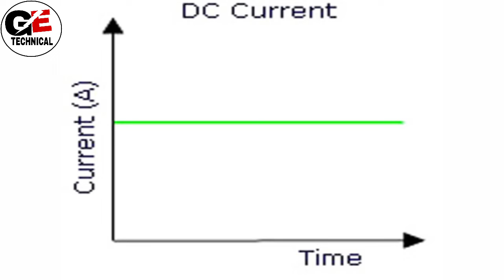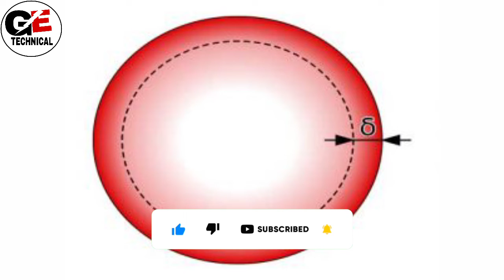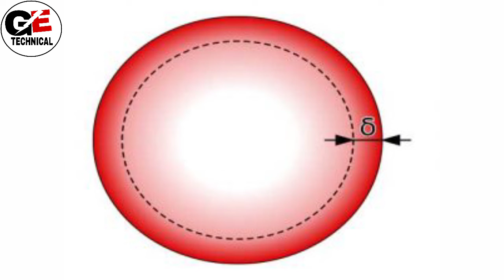स्किन इफ़ेक्ट क्या होता हैस्किन इफ़ेक्ट क्यों होता है What is Skin effect)? Why Skin effect occurs)?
dost aaj es video ke andar स्किन इफ़ेक्ट क्या होता हैस्किन इफ़ेक्ट क्यों होता है batane ki koshish kari hai Sathi hi aapko is video meine electrical
se Judi practical work ke bare mein bhi jankari Di hai ummid hai ki aapko yah video bahut pasand aaegi

सिंगल फेज और थ्री फेज में क्या अंतर होता है? टू फेज और थ्री फेज में क्या अंतर होता है? video link 👇